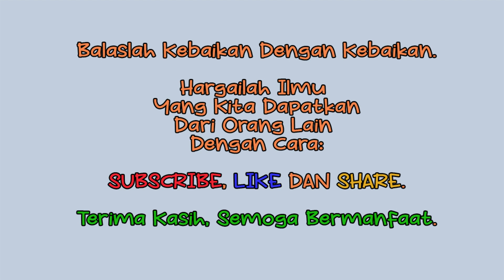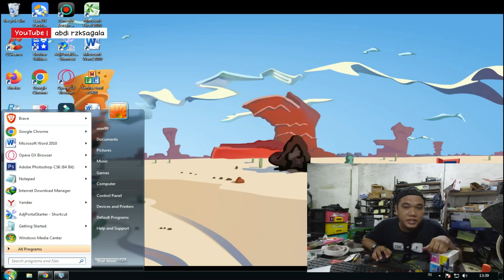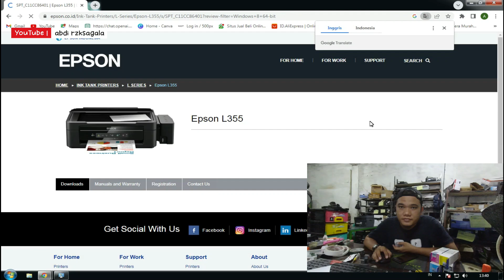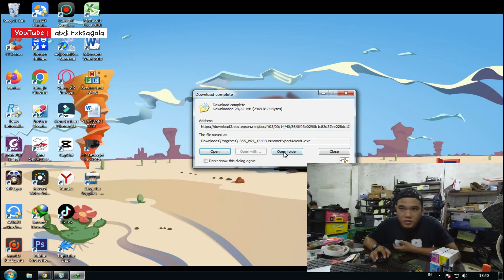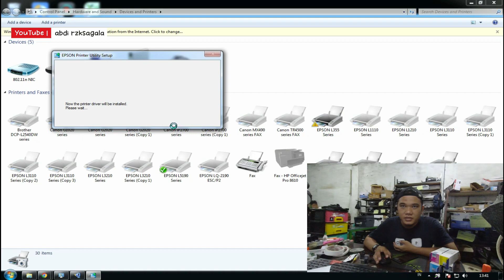CARA CEPAT INSTALL DRIVER EPSON L355 TANPA CD DRIVER CUKUP MUDAH // ABDI RZK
Continue to do good for those around you and never get tired of doing good.
May this video be beneficial for all of us who are still learning and always striving to learn.
善行競争。もしこのコンテンツが価値あると感じたなら、購読、いいね、コメントという善行でお返しいただけると嬉しいです。ありがとうございます。
周りの人々のために善行を続け、善行に飽きることなく頑張りましょう。
この動画が私たち全員にとって、まだ学びたいと思っている人々にとって有益であることを願っています。
"تنافس في الخير. إذا وجدت هذا المحتوى قيمًا، فالرجاء الرد بالخير من خلال الاشتراك، والإعجاب، والتعليق. شكرًا لك.
استمر في فعل الخير لأولئك الذين حولك ولا تتعب أبدًا من فعل الخير."
آمل أن يكون هذا الفيديو مفيدًا لنا جميعًا الذين لا يزالون يرغبون في التعلم دائمًا
Teruslah berbuat baik untuk orang-orang di sekitarmu dan jangan pernah lelah berbuat baik."
Semoga video ini bermanfaat bagi kita semua yang masih dan ingin selalu belajar.
Продолжайте делать добро для людей вокруг вас и никогда не уставайте делать добро.
Надеюсь, что это видео будет полезным для всех нас, кто все еще и хочет постоянно учиться.